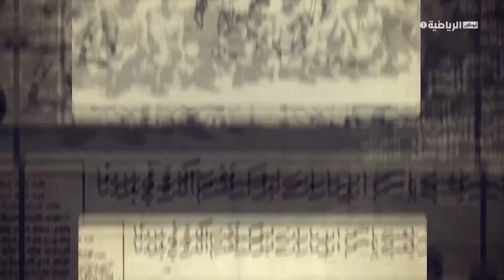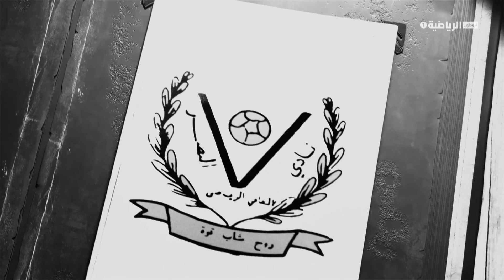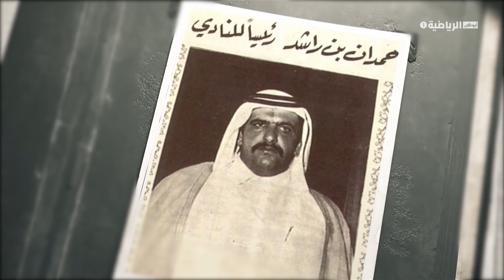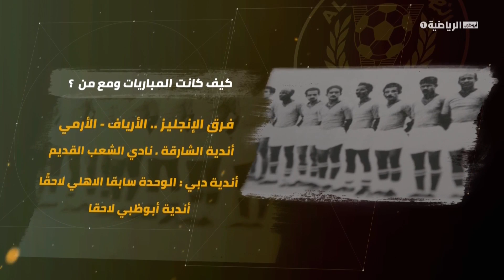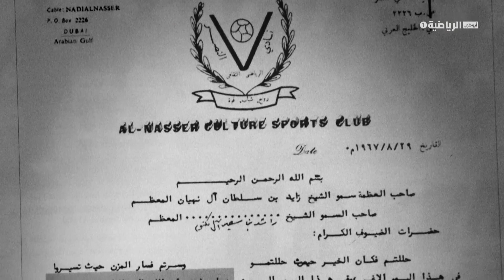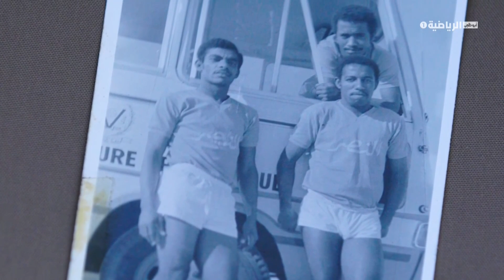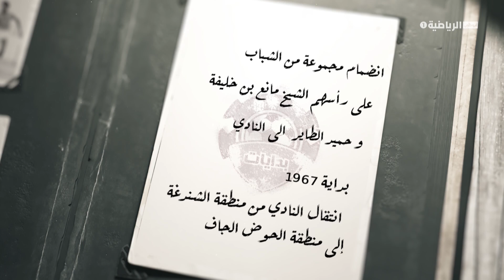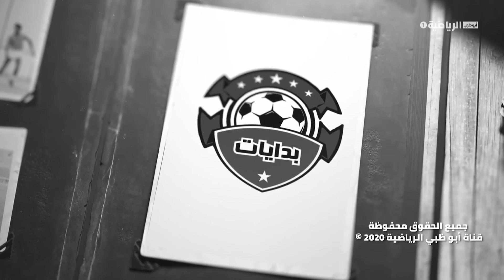بدايات - نادي النصر - 6 مارس 2020